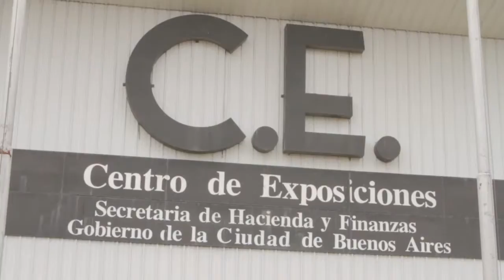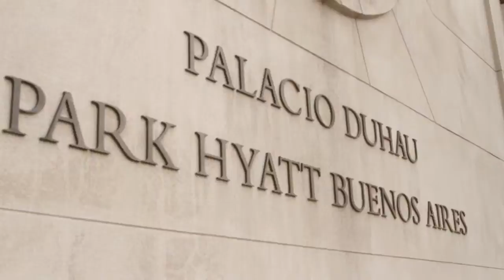Buenos Aires City Video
FIPCongress 2016